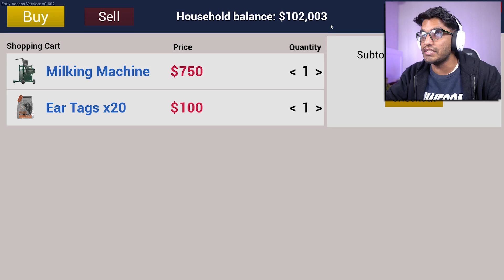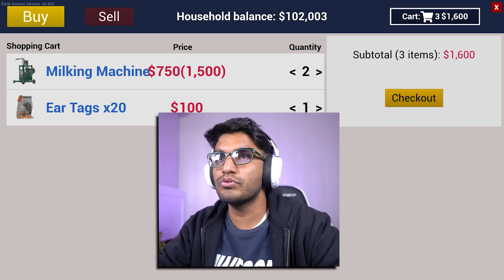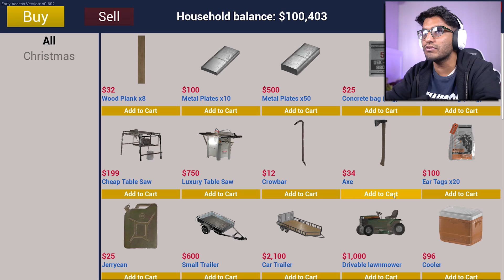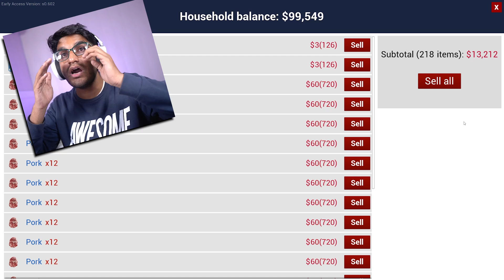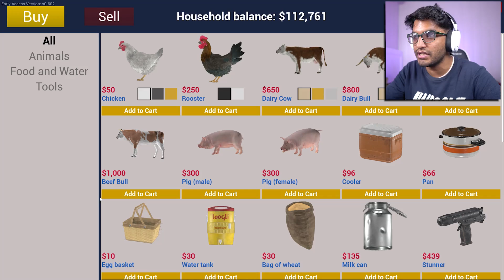BARAF BAARI in Ranch Simulator #11 (New Update) !!!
Ranch Simulator new update is here and its so cooool 😍